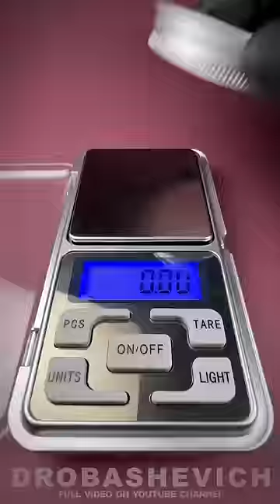UNIQUE SHOTGUN SLUG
Overview by DROBASHEVICH shotgun shells Federal premium 20 gauge buckshot from USA.
We cut the cartridge with an Opinel knife, we look at the composition of the shot, the components of the cartridge, we check the gunpowder and capsules.